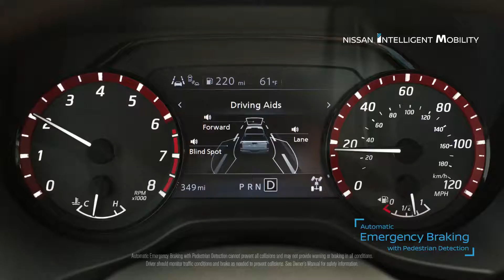2020 Nissan Titan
Introducing the new 2020 Nissan TITAN and TITAN XD: truck harder, truck safer.